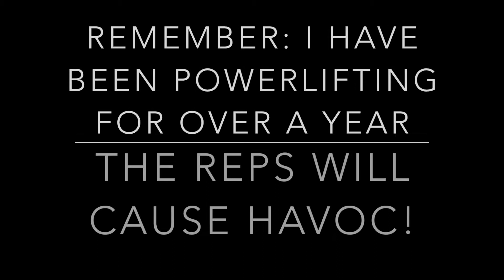EPISODE 1: POWERBELLY TO SHREDDED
Join me on my fitness journey from powerbelly to shredded.

Stats:

6'2
Current Weight: 238
1RM
Bench: 340
Squat: 530
Deadlift: 500

My goal is to maintain as much strength as possible and lean out in about 12-15 weeks. Looking forward to the challenge that lies ahead.

The music in the video does not belong to me. It belongs to POD-Youth of the Nation. It is their music.